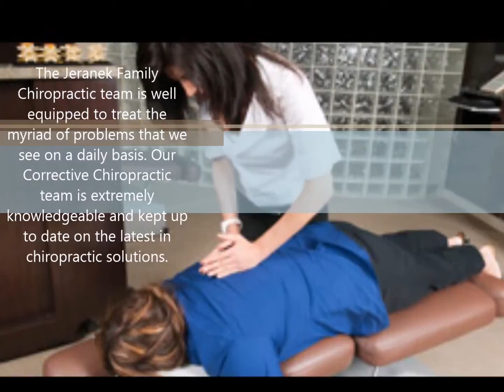Sciatica and leg pain in Bristol, WI - Jeranek Family Chiropractic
Jeranek Family Chiropractic offers over 20 years of experience in Rehabilitative Chiropractic Care to those suffering with many conditions including, but not limited to the following:

Neck pain
Treatment for car accident
Arthritis pain
Sciatica and leg pain
Spinal rehabilitation
Lower back pain
Numbness tingling in arms and legs
Disc problems

If you would like to find out more about our services or to make an appointment with our highly skilled chiropractor, simply call our office today.